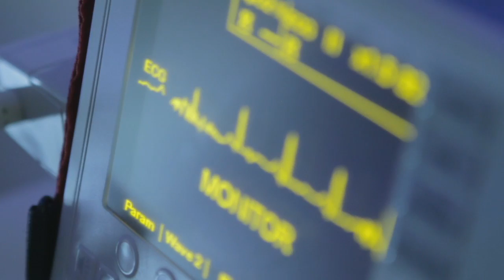Mikey Pauker "Top Of The World" (Official Music Video)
Music written by Mikey Pauker (Produced by Diwon)
Video Produced by Bancs Media
Director: Daniel Knust
Producer: Erez Safar
DP: Jose Espinoza
Editor: Jose Espinoza
Hair and Make up: Esther Mishulovin
Stylist: Odelia Benabou
ACTORS:
Remotely Aristo
Laurie Blake
Lan Doan
Reejuta Joshi
Dayana Madrigal
Nick Chandler
Clayton Beisner